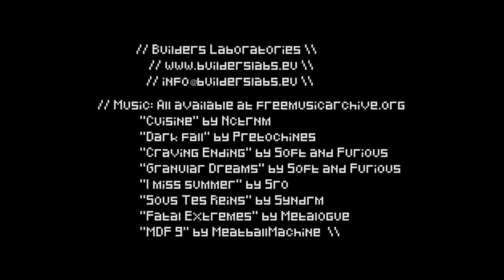How to build a Wood Cargo Bike - Plans available!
Speed up video of the construction of Woody Cargo, an Open Design Wooden Cargo bike.
Test ride with my sister beautiful nephews!:)

00:00 Start
00:07 Preparing wood for cnc milling - cutting
01:05 Preparing wood for cnc milling - holes to secure pieces during glueing
01:30 Preparing wood for cnc milling - glueing with D4 vinilic glue
02:31 Preparing wood for cnc milling - Flatting to perfect match the thickness
02:37 Preparing wood for cnc milling - Pieces ready to be milled
02:41 Computer G-code processing
02:49 Milling with 3 axis cnc machine - Front steering base
03:11 Milling with 3 axis cnc machine - Central steering bases
03:32 Milling with 3 axis cnc machine - Central pedal movements base
03:53 Milling with 3 axis cnc machine - Sitting holder
04:09 Milling with 3 axis cnc machine - Frame: Rear Forks
04:28 Milling with 3 axis cnc machine - Frame
05:06 Sandpaper finishing
05:51 Cartoonist Zeno Colangelo give life to the frame
06:29 Front steering base - Glueing with D4 vinilic glue
07:02 Front steering base - Flatting
07:20 Central steering base - Preparing the aluminium tube
07:43 Central steering base - Glueing with D4 vinilic glue
08:05 Central steering base - Flatting
08:21 Sitting holder base - Finishing and hole creating
09:16 Almost completed in-frame components
09:56 Central movement base completing
10:41 Rear Dropouts: Creating holes and threaded them
11:28 Sitting holder base - creating holes and strengthen them with 8mm ø aluminium tubes
12:56 Front steering base - strengthening holes with 10mm ø aluminium tubes
13:19 Rear brake - Glueing of the 3 parts cnc milled
13:54 Rear brake - Elektro-manually shaping
14:14 Rear brake - Create holes and fix on the frame
14:39 Frame spacers - You can cut them as long as you want between 15-30cm and 40/50mm ø
15:18 Preparing the 9,5cm long threaded bolts: both ø 6mm and ø 8mm.
15:33 Giving on alla parts the protective epoxy resin layer
15:44 All the frame pieces
16:02 Preparing myself to assembling
16:10 Assembling - Rear dropouts
16:29 Assembling - Mounting the frame
18:01 Assembling - Mounting the central steering system
18:55 Assembling - Chain
19:08 Assembling - Brakes
19:43 Steering system - Welding the main vertical tube to standard 1" bearing cap
20:19 Steering system - Hole for bearing
20:36 Steering system - Create the slot on the front fork for the steering tube by elektro-manually shaping
21:00 Steering system - Welding it on the front fork
21:05 Steering system - Welding a m8 bolt with a large washer
21:24 Steering system - welding it on the curved steering tube - then repeat the operation on the other side of the curved steering tube.
21:44 Steering system - Painting
22:00 Box finishing and assembling with glue and screws
23:13 Box finishing and assembling with glue and screws - flexible 5mm birch wood for that
23:52 Box finished
24:02 Let's take a ride!
25:05 Zoom on all parts of the bike